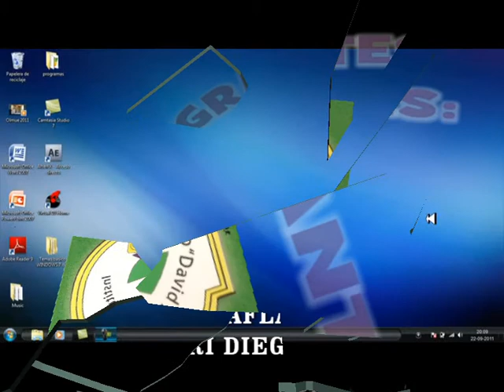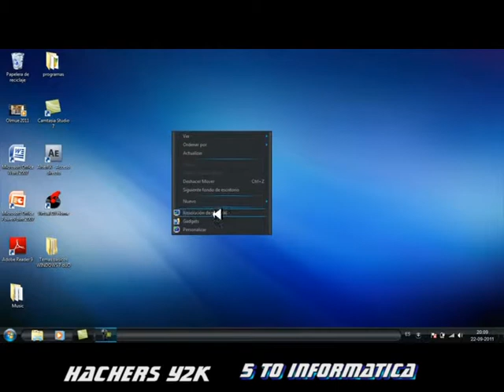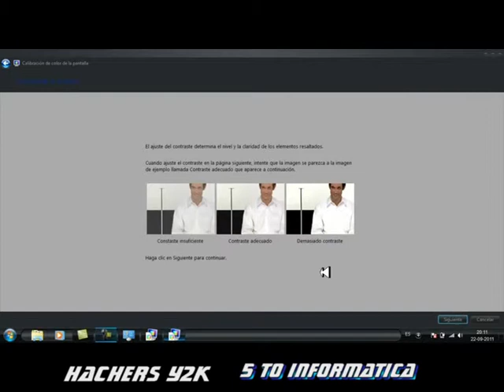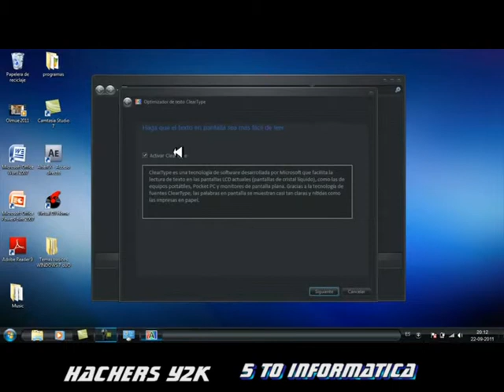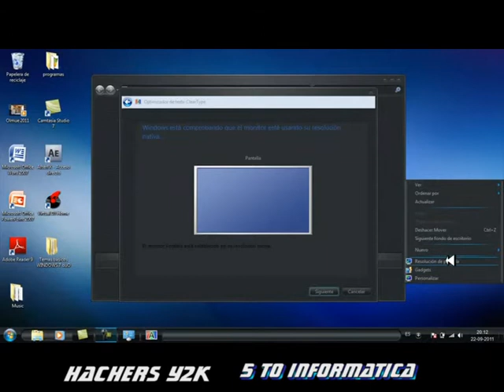LAS IMAGES NO TIENEN TODOS LOS COLORES (DAVID AUSUBEL).HD